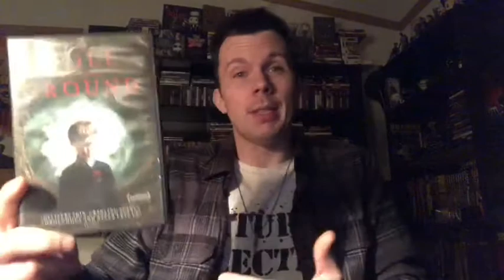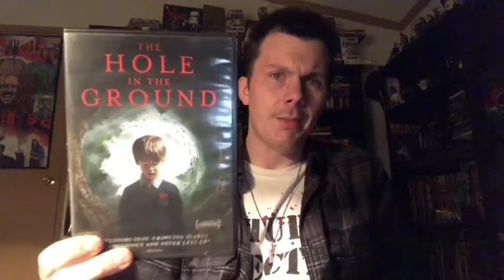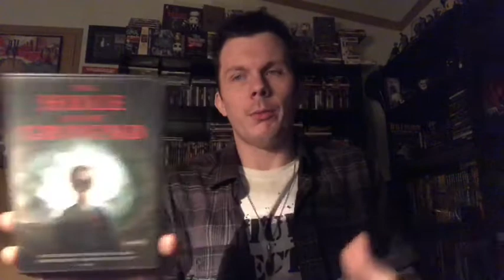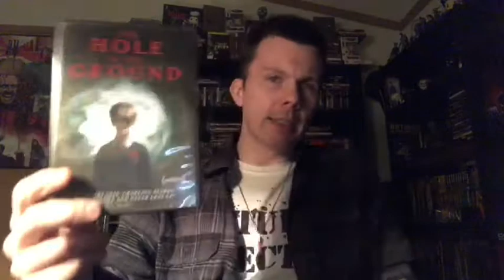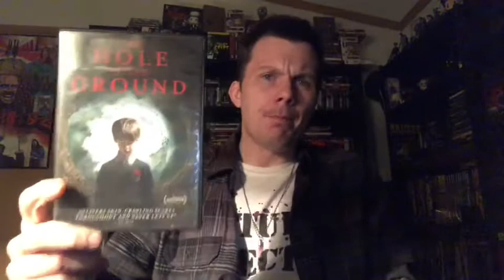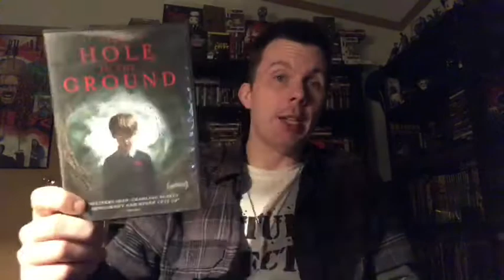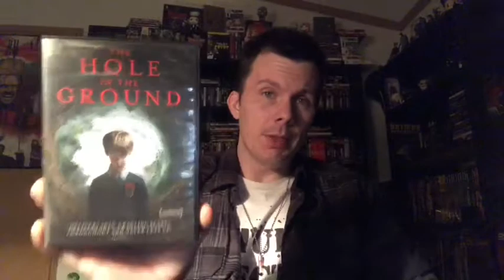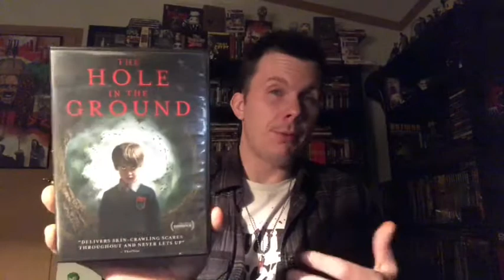The Hole in the Ground (2019) Movie Review